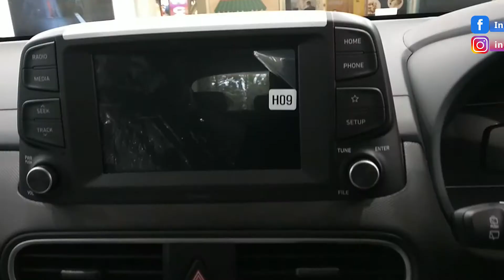Hyundai KONA Electric | Exterior and Interior | 2021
Hyundai kona electric car 2021 Exterior and Interior